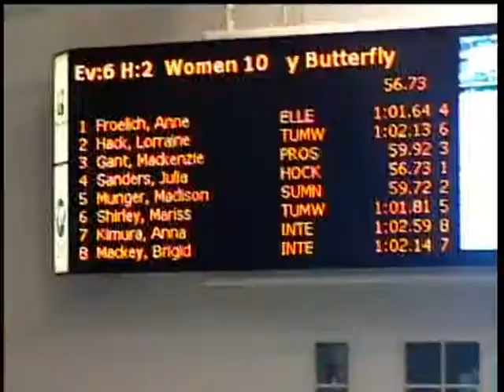2010 WIAA 2A Girls 100 BUTTERFLY Finals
2010 WIAA/Dairy Farmers of Washington/Les Schwab Tires State Swimming
2A Girls - 100 BUTTERFLY Finals